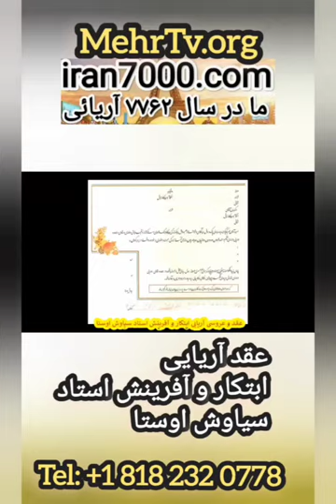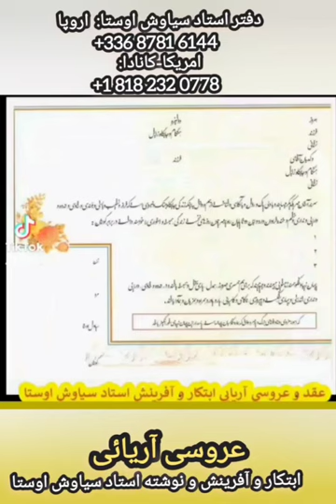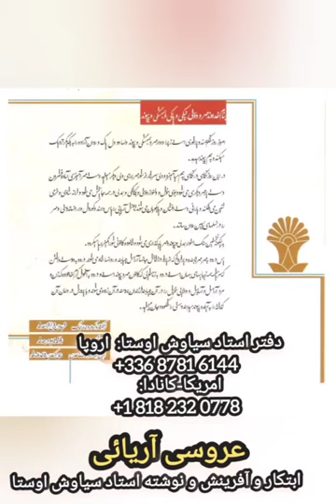عروسی و عقر آریایی